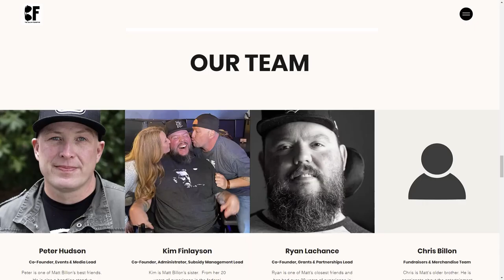Ryan Lachance Story